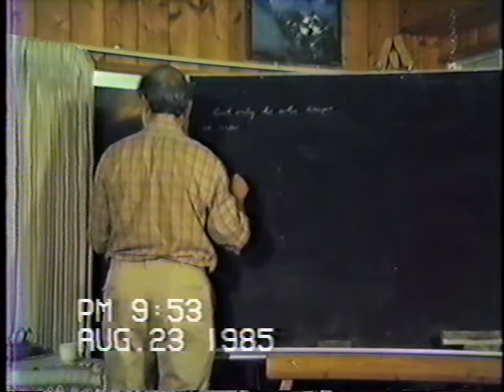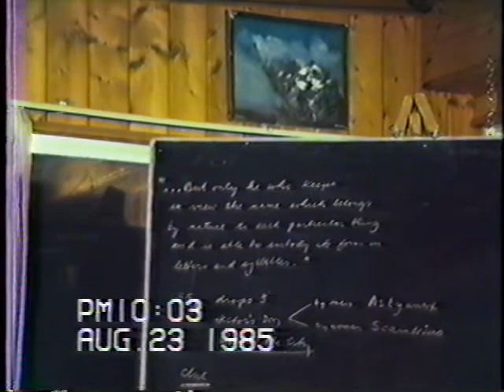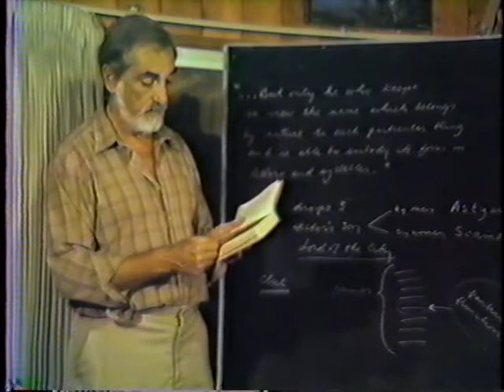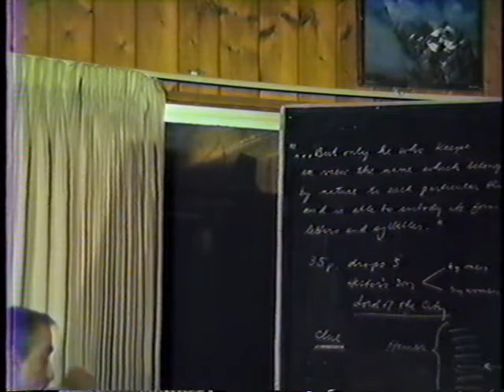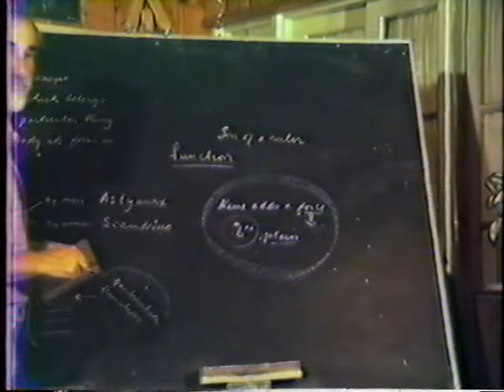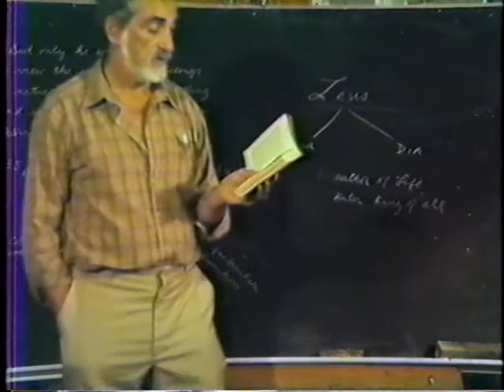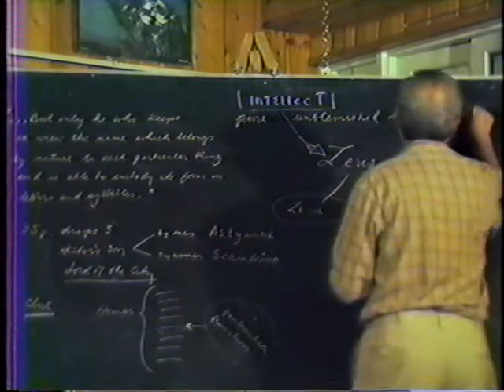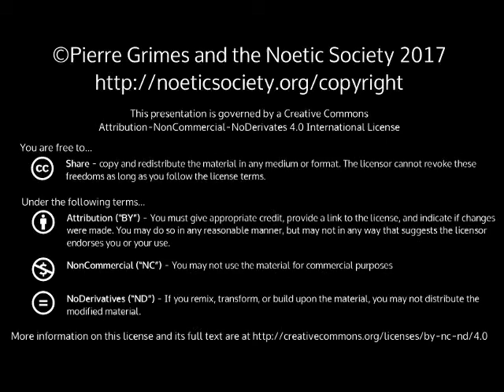1985-08-23 NSFRI - Plato - Cratylus - 392c-396c - Name, Nature & Function – the Qualities of Zeus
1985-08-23 NSFRI - Plato - Cratylus - 392c-396c - Name, Nature & Function – the Qualities of Zeus
Dialogue(s): cratylus Sections: 392c-396c Working from which text/translation: Loeb - H.N Fowler (Primary), Jowett (Secondary) 393a (Pierre quotes ~7mins)As to the correctness of names, what's the clue, how does he get it? 393b ~14:22 – Whats the clue? Several ways of understanding the root(s) of the word. Likely to be a list of things that he mentions about Hector. Why the two names, what's the reason for choosing these two? Goes to the heart of everything he played with 'midwifery'. Always comes down to one word, understanding something – function. Function – that's the proper way to name. Don't go by the title, don't go by the names, go by function; Function determines name (Reads about saving city walls etc. ~392e) ~19-20mins. Out of the list of all of these, he picks out his major function(s). Whats the reason(ing) concerning Hector? If he is a lord, therefore, he must function in a certain way. ~30:42 – 394d – Function and force? How are they used in these sections? Discussion concerning naming and function, and to reveal or bring out its latent quality. The force of the name is how it functions. ~39mins - One of the group members raises a question: “I thought that earlier we said Essence was function? Then how are we using force?” The point that he is making that in order to bring out the particular quality of the letter B, you have a wide range of choices, want to bring out that particular quality, make its force plain, its qualities plain, he makes a word up that does that - as a result of that, it bring out that quality - the force functions to bring out that quality. The name adds a force – that force makes the latent quality of the letter B plain, the name adds a force, makes whatever lies in B plain – what is that but a way of showing how a name is functioning, what is it that he is doing in that section? It adds a force, it is a force, and it brings out, makes plain – standing back, that is a function. So long as we imbue the letter in question and make its force plain, then the name functions to bring that about. ~45 mins - Bottom of 394d - There's function again! A critical look at names and their functions. ~50mins – Pierre remarks - Whats the proof in the case of Agamemnon – ENDURANCE, its what he did, he is /was functioning in that way. 395e - Pierre comments – see what he is doing; disguising, but to say its disguising means what, implies you already know what it really is, and in some cases, its disguised. ~55 mins – 396b - Pierre – real curious isn't it? Picked a name, two words, functions like a sentence - this is a compact sentence, when you pull it apart, and when you put them together you always end up with this: Zeus – Zena & Dia. The two in combination do what? They explain it's function, they express the nature of the God. ~59 min – See, what we can get out of this section is Plato’s and Socrates' view of mythology, Plotinus also. If Zeus was the son of something, what was he the son of? The purity and unblemished nature of his mind. Therefore it might seem at first highly irreverent to call him the son of Cronus, and reasonable to say he is the offspring of some great intellect - and so he is, but, what kind of intellect? One that is pure and having an unblemished nature. He is the offspring of the intellect (of some great intellect) for Cronus signifies not child but the purity and unblemished nature of his mind. 396c (~1:03:00) How to put together Uranus, Cronus (son of Uranus) and Zeus? They are 3 generations - this is pure (Uranus), this is pure (Cronus), so he (Zeus) is in a lineage of pure mind. Looking at pure mind – what does that do? He acquires pure mind. So, a pure mind, pure minds, overflowed, producing / bringing a pure and unblemished Nous. In the Jowett he has the word “philosophers”. Reasonable to say that Zeus is the offspring of some great 'Dianoia'? Great intellectual understanding. Having a pure unblemished mind (Nous) the word we've been playing with the entire time, is nature. We've been saying that is 'function', hence it is a pure unblemished 'function'. It functions with a pure unblemished mind. (1:09:00) So we can say - bringing a pure unblemished function of the nous, or mind. Which in turn overflows, and brings into existence, the author of life, the ruler and king of all. How's he doing it, he's playing on the one term, functioning, right from the beginning. Thus the God is correctly named Zeus, to whom all living beings, all living being has the gift of life - that's to say all being has the gift of life. This is the level of participation, of all being, so that which in turn overflows in such a way that all beings now have light/life and under the rulership of the king of all. Now, the way were a playing with it, the whole case rests upon the use of the word nature as function. Therefore, time to get a cup of coffee! [Thanks to BillD for videotaping,